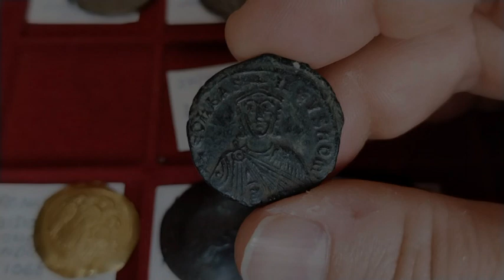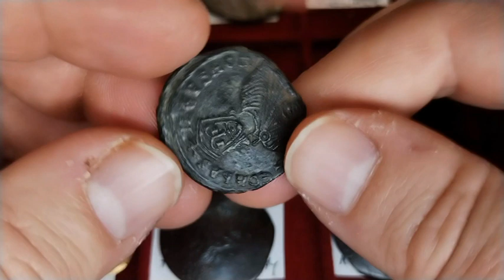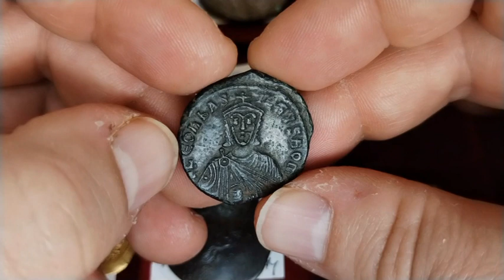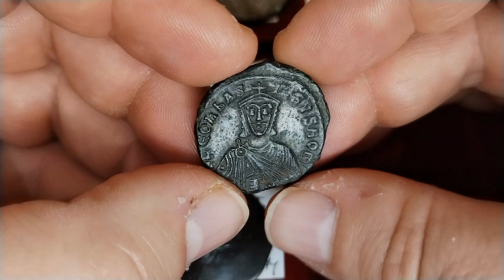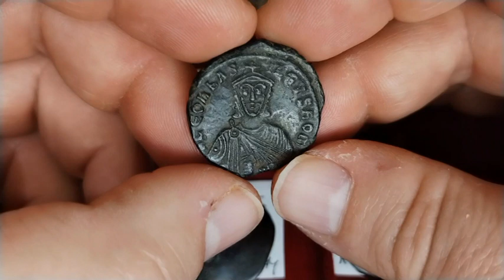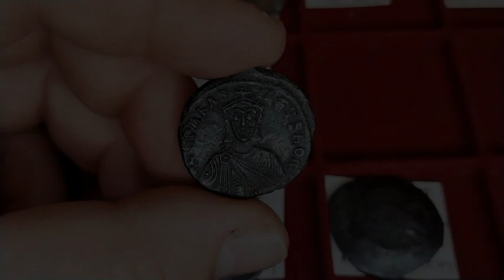Follis bizantino de León VI el filósofo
Explicación con ejemplo sobre el follis bizantino de León VI el filósofo.